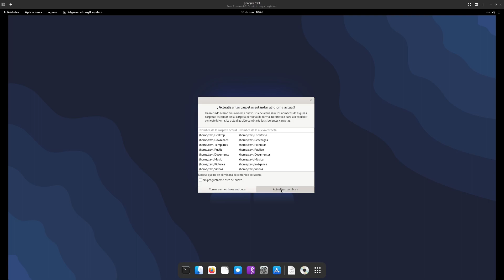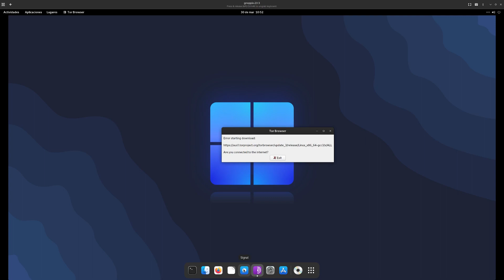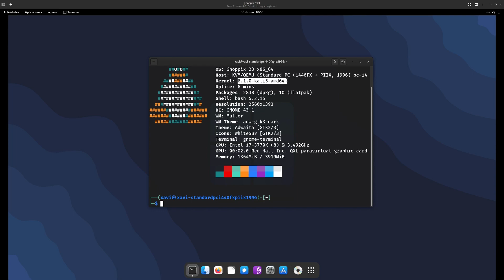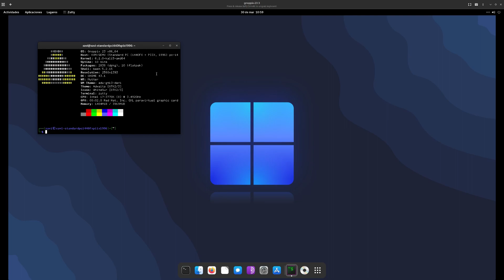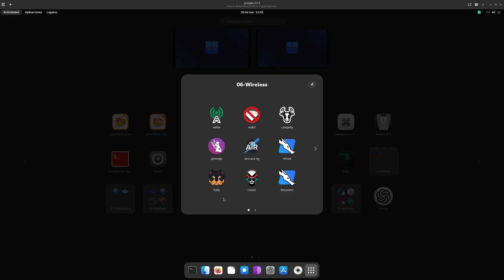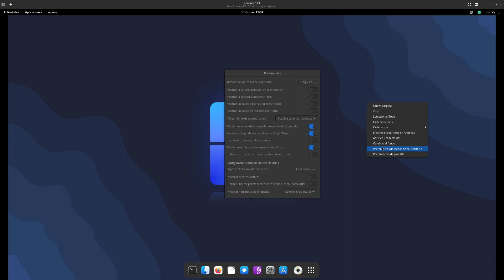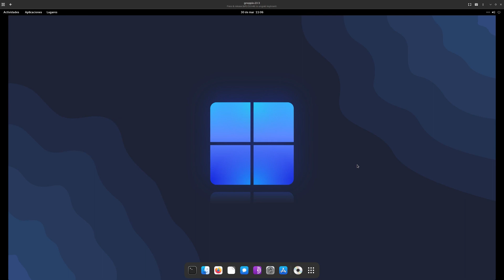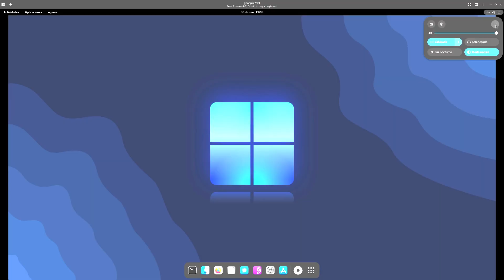Gnoppix 23.4-beta 2- LINUX. PRIMER VISTAZO A ESTA DISTRO.FIIRST LOOK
GNOPPIX LINUX, DISTRIBUCION LINUXERA CON GNOME,BASADA EN DEBIAN Y KALI .DISEÑADA PARA PRUEBAS DE PENETRACION E INGENIERÍA INVERSA.CENTRADA EN LA SEGURIDAD SE PUEDE UTILIZAR CONO ESCRITORIO NORMAL.